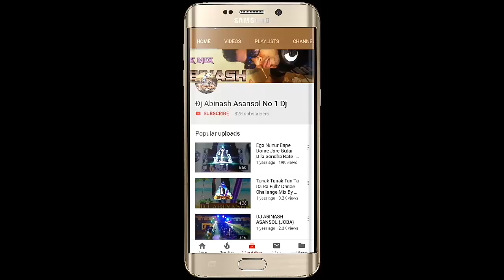Dj__Abinash__Asansol(Joba)